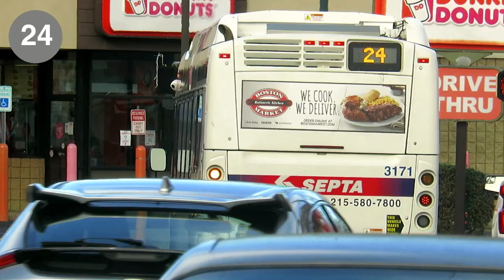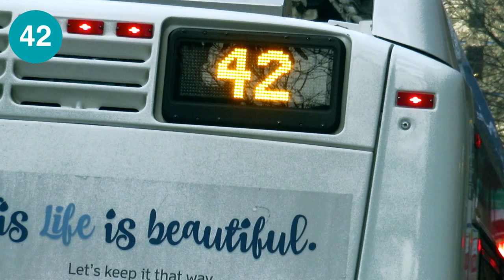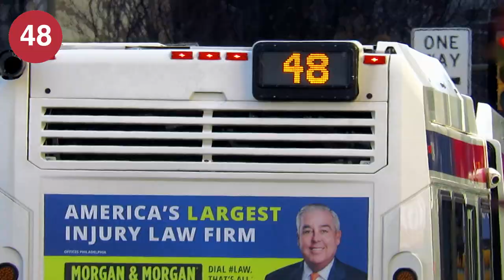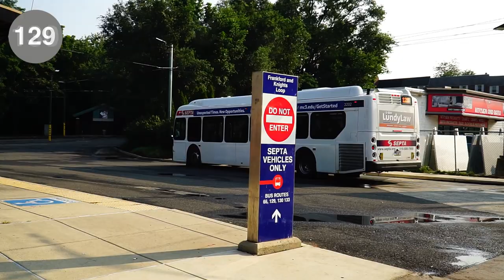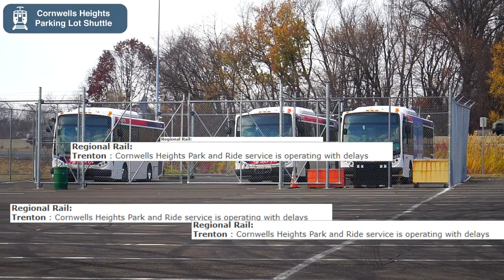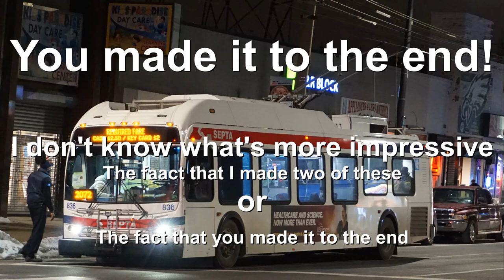SEPTA of Pennsylvania, ALL ROUTES 2021 - TrAcSe 2021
This video focuses on the regular year-round routes run by SEPTA. This includes bus, trolley, trackless trolley, subway, elevated, and regional rail lines. Unlike the 2019 video, this one includes clips from 2020 as well. Only routes and equipment that operated in 2021 are featured. Not only are all routes featured, but all SEPTA equipment operated so far in 2021 was featured as well.

Also unlike the 2019 video, the 400 series routes will be featured in this one.

Location: Philadelphia Metropolitan Area, PA, and Trenton, NJ
Routes: 1, 2, 3, 4, 5, 6, 7, 8, 9, 10, 11, 12, 13, 14, 15, 16, 17, 18, 19, 20, 21, 22, 23, 24, 25, 26, 27, 28, 29, 30, 31, 32, 33, 34, 35, 36, 37, 38, 39, 40, 42, 43, 44, 45, 46, 47, 47M, 48, 49, 50, 52, 53, 54, 55, 56, 57, 58, 59, 60, 61, 62, 64, 65, 66, 67, 68, 70, 73, 75, 77, 78, 79, 80, 84, 88, 89, 90, 92, 93, 94, 95, 96, 97, 98, 99, 101, 102, 103, 104, 105, 106, 107, 108, 109, 110, 111, 112, 113, 114, 115, 117, 118, 119, 120, 123, 124, 125, 126, 127, 128, 129, 130, 131, 132, 133, 135, 139, 150, 201, 204, 206, 310, 311, 312, G, H, J, K, L, R, XH, Broad-Ridge Spur, Broad-Street Line, Boulevard Direct, LUCY, Market-Frankford Line, Norristown High Speed Line, Airport Line, Chestnut Hill West Line, Chestnut Hill East Line, Cynwyd Line Fox Chase Line, Lansdale/Doyelstown Line, Paoli/Thorndale Line, Trenton Line, West Trenton Line, Warminster Line, Wilmington/Newark Line

Vehicles Featured:
ABB N5
ADTranz M4
Bombardier Comet II Coach
Bombardier Shoreliner III Coach
General Electric MA-1 "Silverliner IV"
Hyundai-Rotem Silverliner V
Kawasaki B-IV
Kawasaki Series 100 LRV
Kawasaki Series 9000 LRV
New Flyer MD30
NovaBus LFS
NovaBus LFS Articulated
Siemens ACS-64

Recorded with a Canon SX710 HS